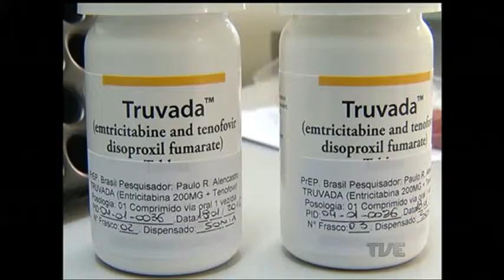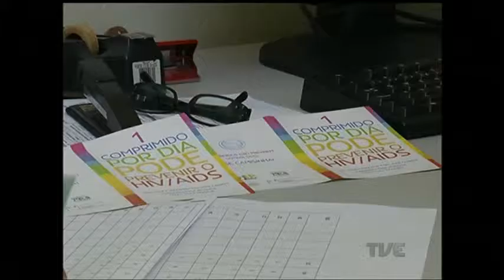Há vagas para pesquisa com medicamento que previne infecção pelo HIV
Ainda é possível participar como voluntário da pesquisa de um medicamento já aprovado pela Anvisa, que previne a infecção pelo vírus da AIDS. O estudo nacional, que agora tem uma etapa em porto alegre, já foi realizado também em são paulo e no rio de janeiro.